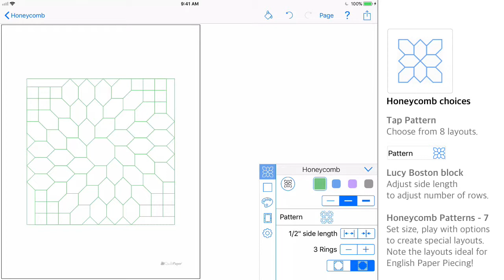QuiltPaper Tutorial — Honeycomb — Tips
(1.11.0 release) QuiltPaper app for iOS creates unique graph papers that make designing quilts even more fun!

Make the graph paper you want — don’t be limited by 4 squares per inch. The basic app includes sashing, numbering, settings for line weight and choice of line color. In-App upgrades add grid coloring, unique layouts that quilters look for such as hexagons, diamonds, triangles, 8-point stars, 6-point stars, honeycombs, unlimited palettes for grid-lines, a tiling layout that is helpful when working on block design, and Titles.